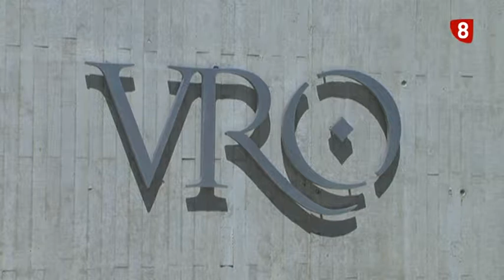'Puertas Abiertas de la Diputación' (12-6-2018)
La La Olmeda - Villa Romana celebra el 50 aniversario de su descubrimiento. Por este motivo la Diputación de Palencia ha organizado 14 conciertos que se desarrollarán en la propia Villa y en Saldaña. Además ha creado el Festival de Música La Olmeda que contará el 7 de julio con la presencia de Carlos Núñez y El Naán.